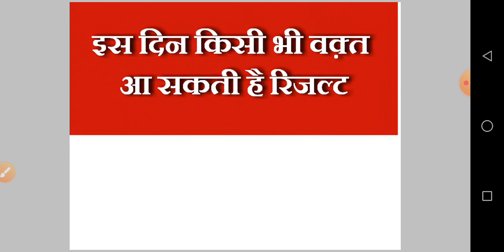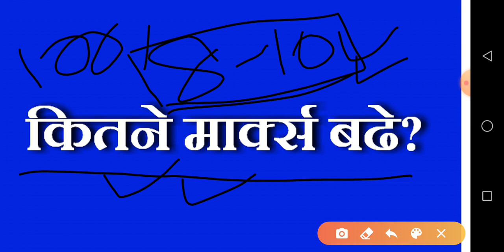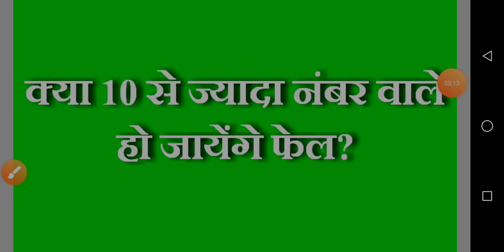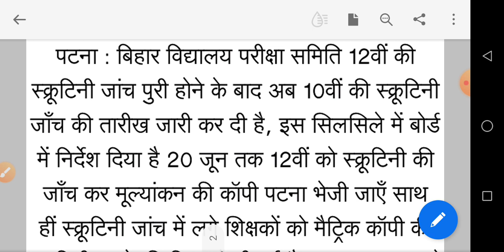12वीं स्क्रूटिनी रिजल्ट इस दिन | Bihar Board 12th Scrutiny Result Date 2020 | आज की update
12वीं स्क्रूटिनी रिजल्ट इस दिन | Bihar Board 12th Scrutiny Result Date 2020 | आज की upadate | Bseb 12th

Payment details for Crash Course
Pay Rs. 200 only/- per Subject
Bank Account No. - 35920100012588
IFSC Code - BARB0BAKHTI (5th Letter is zero)